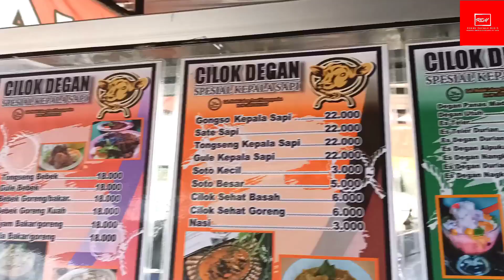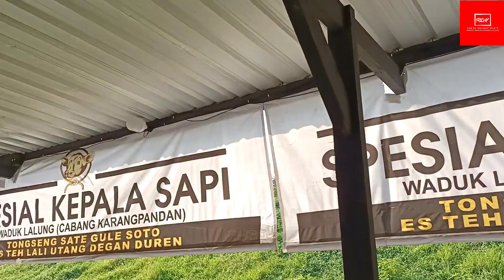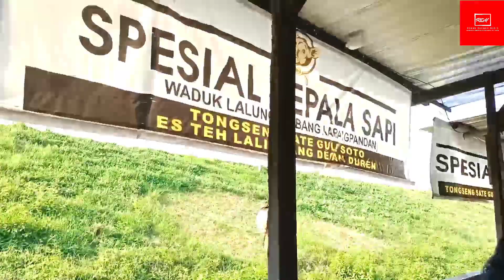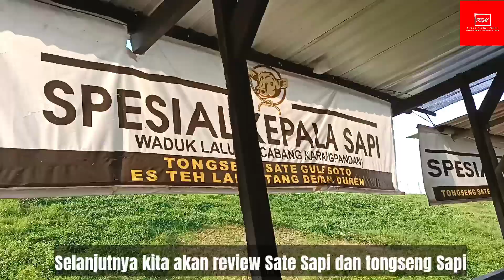Review Kuliner Sate Sapi di Kepala Sapi Waduk Lalung Karanganyar